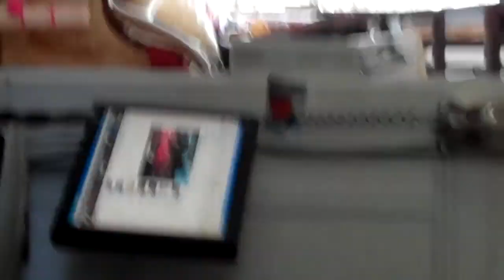AlexPamela Eleven Llloves Alex Edgar Campos A Teacher! 4 Dogs!Jesus Christ Wone Whereup p11 ll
Extra Extra Read all about it. In the new Paper the new Super Pow T everything and we have it all here grab an issue and well copy and share or just well let's read on won't we yes forever remember Freedom starts with well the Press and Speech is somewhere after typing, yea typing oh I better write that down on my well Paper.  Printing soon oh I mean now New Issues out in the morning.  Remember Color counts. No mistakes please.  One

Eye of God                    Jesus Christ Wone
Two Hearts                    Where Up
Tail with kite bow            United States of America
ME                               Freedom of the Press
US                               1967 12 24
now                              1968 1 3
how 50 cents                 Robbinsdale
One
The first paper is here and this is it look and find it everyone's talking about it.  Extra Extra Read all about Ho Ho Ho the new Oprah. Dog Help Self Help is the New Reason to watch.  Need help with your dog well Oprah never replied because on Dog Help Self Help there's no help. The truth is Pamela Llloves Gracie and well she Llloves and see it existing and know girls that see have tales and know them wagging.  And, now God has a dog but he sees all things and now you can too.  Oprah won't help Lllove only you can help by seeing the Lllove.  Self Help here in the new issue of Jesus Christ Wone Wereup.   Watch the new Saint Veronika and learn she is the American Mastiff who Won and well belongs to One.  Get it, that's an Eleven 11 or ll WAtch Saint Veronika and learn about a girls life and what everyone knows.  Oh a girl knows I mean.  It's a girl and it's a dog's life.  Have you heard the new Dope no, dope I mean the new no sex.  It's Were Up again and the American Indian is in the wig wam or I mean t.p oh I mean well, where ever you meet for Bow Wow E Take a bow and learn our history USahhhhh and well have great sex in your ropa that's well fashion for the lives who know how to wear it and use their dope to well have the sex of our age. No strings attached and always follow the rules of only you and well two for every then back to one.  Never more. Oh More more more but never you know what would bore.  Yea, enjoy life not making it.  Living it.  Back to the paper Wone WereUp. Robbinsdale Wone.  Huevos cost 50 cents today and well wait for the bakers dozen and say Hi to Laura Sair or Sayr or Sayer oh can't spell and Reinie they are Minnesotans and they sell eggs off the farm. a Dozen for 50 cents still wow great prices you 2 old country Lllove birds.  I found my Truman Capote book today thank you all you Asher Lev readers you to are in my book club.  I didn't know I lost the book but thanks for telling me Truman that you died and yea, that Vidal who is Vidal again Sassoon is well you.  I get so confused lets all learn more about the greatest American Writer that ever lived and well learn your history or her story soon. We're it Presses and we are the Paper to beat.  Write it sell it and learn it.  Robbinsdale Minnesota just became the new Superman and where is that girl Lois. Oh Clarke candy bar I Lllove you and well learn your states and learn Freedom of the Press today.  Everyday.  Freedom of Speech and well the Paper is here.  East to well West. Go West and Go Gracie my Won and well I'm One too.  I love the two circles looking from the small t.  YourUp Congratulations on your side of the planet.  Could you please print Jesus Christ Wone WereUp in well the color of well why don't you pick dots we are stars and stripes and well are we blue shirts now or white oh just make sure you use Non paper with each print and yea, plastic print is wonderful now adays. Plastic and yea how about well Purple for Black and  Blue.  All beaten up I mean.  Your papers will be so never take a red white and well red is the new pink and then there's our white and blue I mean well our colors.  Rules are Rules.  God bless our country our sense of right and wrong and our as always creative and straight forward nature.  I am dedicating this first introduction to myself. A girl who got everything she wanted and well wrote about it.  Jesus Christ Wone Whereup United States of America and I hope to see Superman, Christopher Reeve flying by soon so gotta run, it's almost my well flight time and I love that song.  Can you read my mind... gotta go smoke a Camel